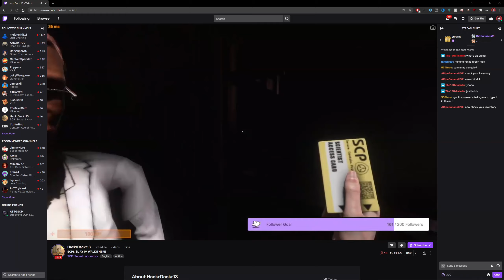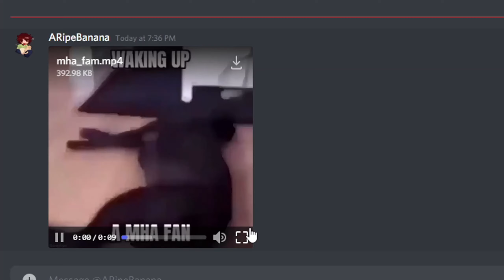SCP: Secret Laboratory - Pink Candy Bruh Moments #1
The Parabellum 11.1 introduces SCP-330 as a permanent addition to the game.. it offers an assortment of candies, but the best one of all is The Pink Candy. Enjoy.

The perks include:

- Invitations to special discords and a special role on the discord!

--EXPAND MY LAND--